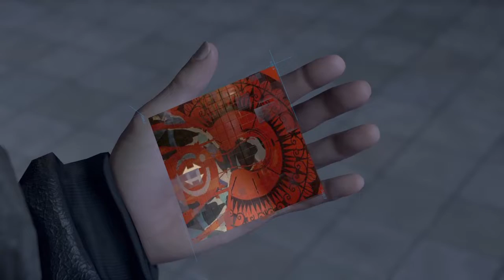Detroit: Become Human Walkthrough Part 29A: Crossroads (Markus Leads)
Part Twenty Nine of my playthrough for Detroit Become Human. Markus, Connor and Kara come together on Jericho as the deviant base is invaded by the military.

for more game guides.